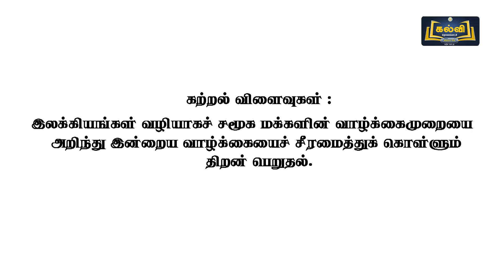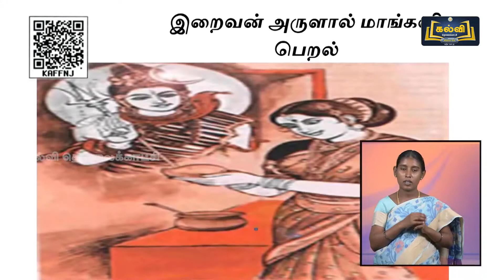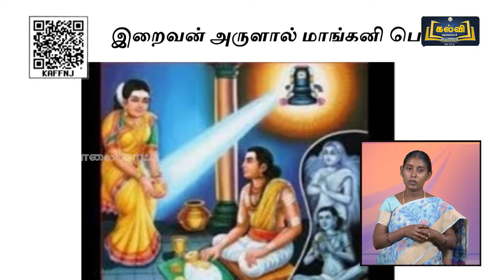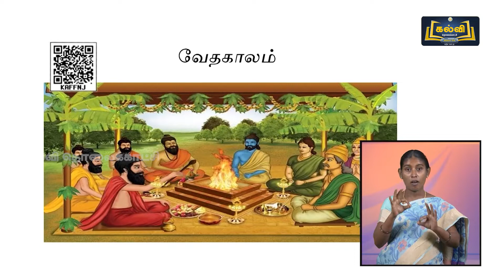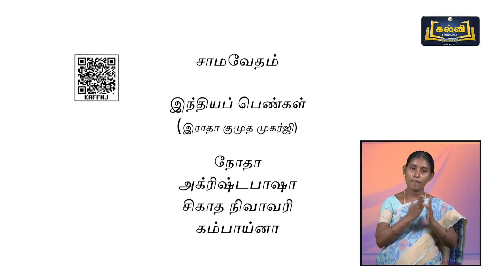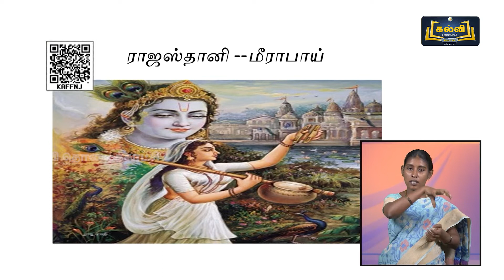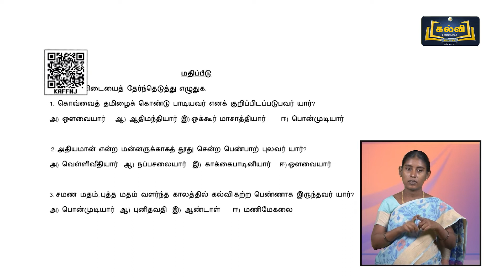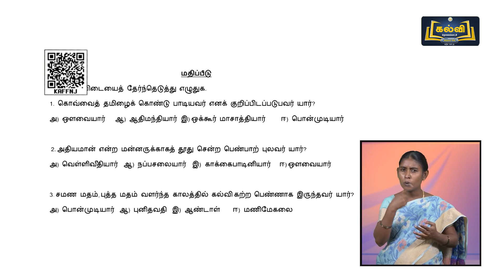Class 9 | வகுப்பு 9 | தமிழ் | உரைநடை | கல்வியிற் சிறந்த பெண்கள் | இயல் 5 | பகுதி 1| KalviTv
இப்பாடப்பகுதியில் ஆசிரியர் "உரைநடை"தலைப்பில் வரும்   "கல்வியிற் சிறந்த பெண்கள்" பாடப்பகுதியை கற்று தருகிறார் .